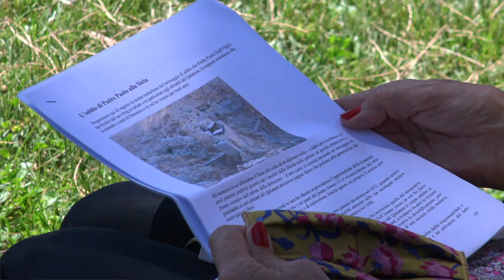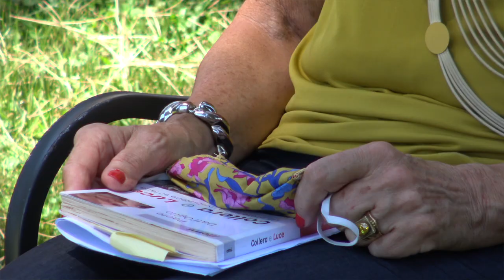Sette anni senza Padre Paolo Dall'Oglio. «Siamo malati di speranza»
In esclusiva su Zeta l’intervista a Francesca Dall’Oglio, sorella maggiore di Padre Paolo, gesuita rapito in Siria nel 2013. «È come se fossimo entrati in un tritacarne, ma dalle testimonianze che abbiamo la nostra speranza non finirà mai», spiega Francesca, ripercorrendo la vita del fratello e gli anni recenti trascorsi senza di lui

Intervista di Camillo Barone
Riprese di Enrico Dalcastagné